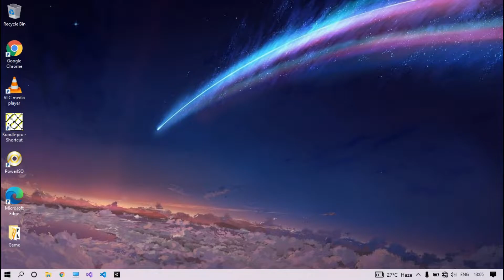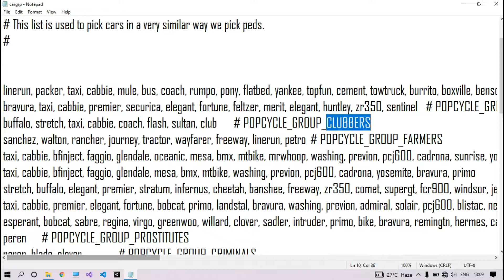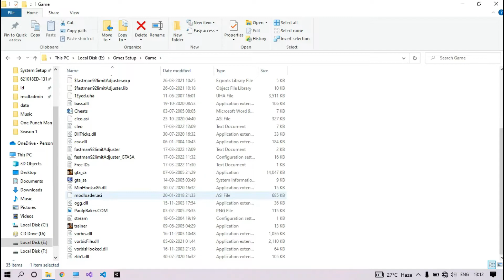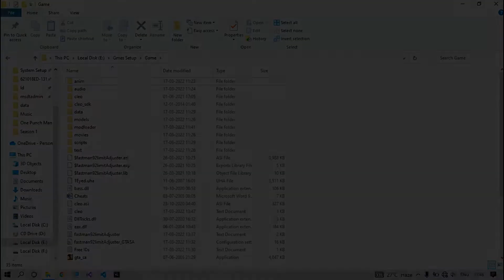How to spawn a added car on street in GTA San Andreas || LetItTechz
So, in this video, I have told you that how you can spawn a car, that you add without replacing any other car, on streets in GTA San Andreas.
I have already made a video on how to add vehicles in GTA San Andreas without replacing any other vehicles and here's the link of that video :-

I hope you enjoy the video then

GTA San Andreas CHEATS (every vehicle cheat)
how to install cars in san andreas
how to add cars in san andreas
how to install mods in san andreas
how to add car mods in san andreas
how to add cars in san andreas without replacing any other cars
how to spawn cars on streets
how to spawn a added car on streets
how to spawn a added car on streets in san andreas
how to spawn a added car in san andreas that you add without replacing any other cars
how to add cars in san andreas without replacing any other cars in any windows
how to add cars in san andreas with fastmanlimitadjuster
how to make added cars capable for tunning in san andreas
how to make added cars capable for upgrading in san andreas
how to upgrade added cars in san andreas in transfender shop
how to make added cars capable for upgrading in shops in san andreas
how to install cleo mod in san andreas
how to install GTA 5 Hud mod in san andreas
Rockstar gamesn